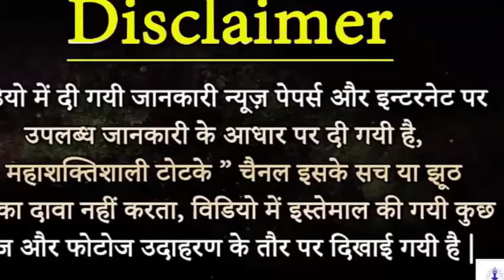जिन लड़कियों मे होते है ये 7 गुण उनके पति होते है भाग्यशाली